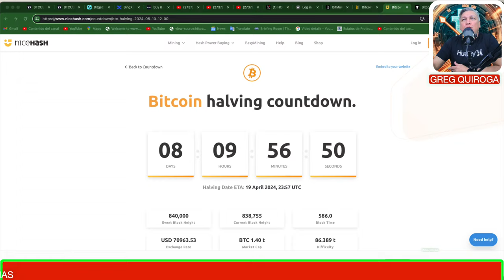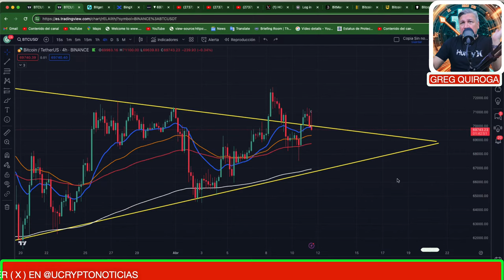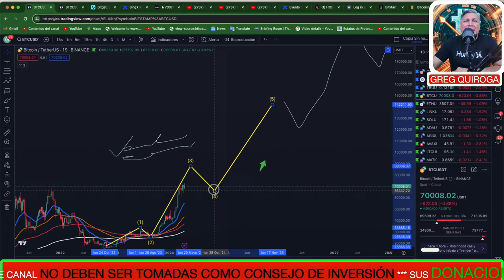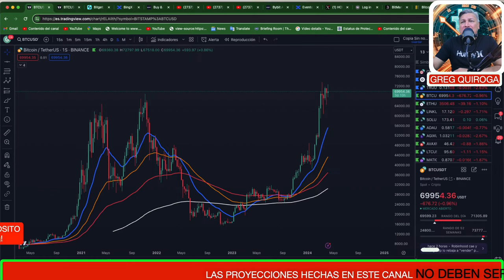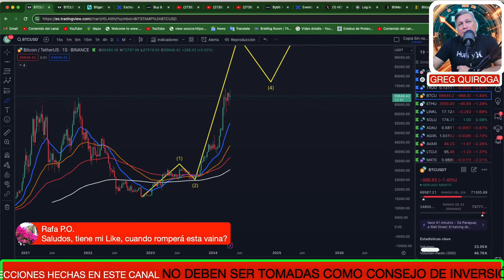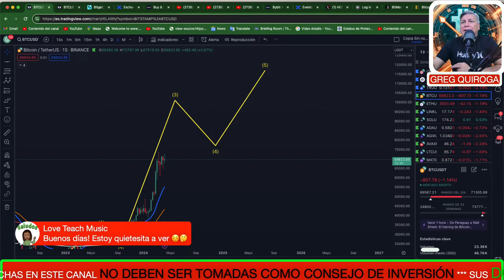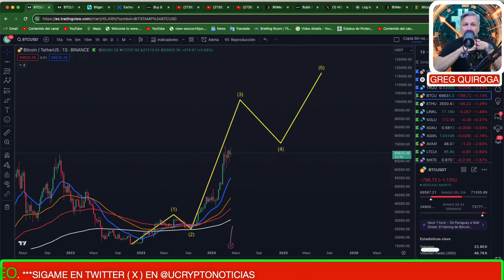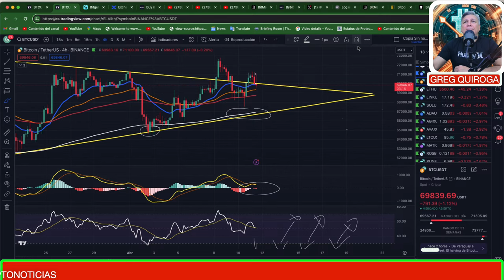BITCOIN: ÚLTIMA SUBIDA ANTES de... | BTC | CRYPTOS | ETF | HALVING | ETH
🍀🍀🍀 ENLACE BITGET
💯💯💯 BOLSA Y ETFs Use mi codigo de referidos: 5M0FKW 🎁

ETF
BITCOIN
CRYPTOS
BTC
BITCOIN HALVING
MEXICO BITCOIN
MEXICO CRYPTO
TENDENCIA ALCISTA
XRP
ETH
ETF GRAYSCALE
ETHEREUM
SEGUIRÁ SUBIENDO BITCOIN
DOGECOIN
SHIBA INU
RECESIÓN ECONÓMICA
CRISIS ECONÓMICA 2023
BITCOIN NOTICIAS
BITCOIN HOY
CRIPTOMONEDAS CANADA
BITCOIN MONTREAL
MERCADO BITCOIN
COMPRAR BITCOIN
PRECIO DE BITCOIN
BITCOIN ETF
BLACKROCK ETF
USA CRIPTONOTICIAS
ANÁLISIS BITCOIN
CAERÁ BTC
METAVERSO CRYPTO
SHIBA INU
BITCOIN noticias
bitcoin crash
luna
bitcoin price
bitcoin news